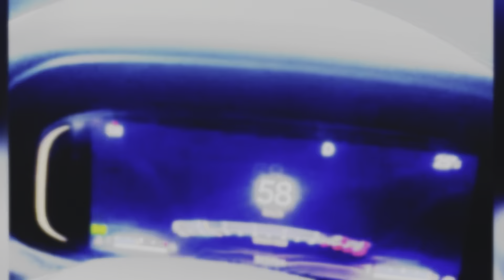Visit to Niagara Falls USA - Canada | World Heritage site | Calgary to Niagara Falls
Niagara Falls, Ontario, is a Canadian city at the famous waterfalls of the same name, linked with the U.S. by the Rainbow Bridge. Its site on the Niagara River's western shore overlooks the Horseshoe Falls, the cascades' most expansive section. Elevators take visitors to a lower, wetter vantage point behind the falls. A cliffside park features a promenade alongside 520-ft.-high Skylon Tower with an observation deck.